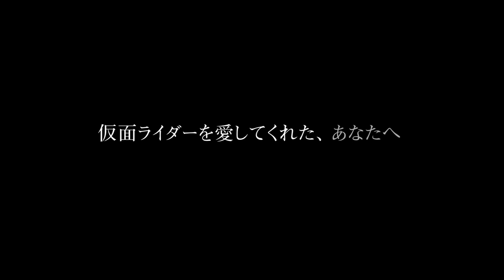過去20作の主題歌とともに！平成最後の仮面ライダー劇場版主題歌スペシャル映像解禁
毎年冬の恒例映画として人気を博してきた『仮面ライダー×仮面ライダー MOVIE大戦』シリーズ（2009年～15年）。2016年からは『仮面ライダー平成ジェネレーションズ』とタイトルを改め、その人気を不動のものとした本シリーズの最新作にして平成最後の仮面ライダー劇場版『平成仮面ライダー20作記念 仮面ライダー平成ジェネレーションズ FOREVER』。12月22日より公開となるこの映画の主題歌スペシャル映像が解禁となりった。

本作の主題歌「仮面ライダー平成ジェネレーションズFOREVERメドレー D.A. RE-BUILD MIX」は、『仮面ライダービルド』の主題歌「Be The One」を小室哲也とのユニット「PANDORA」として担当した浅倉大介が、平成仮面ライダー歴代オープニング20曲をリミックスした楽曲。浅倉が「平成仮面ライダーたちへのリスペクトを込めてリミックスした」というこの主題歌には、情報解禁時から多くのコメントが寄せられていた。

解禁となったスペシャル映像は、「仮面ライダーを愛してくれた、あなたへ」というテロップとともに幕開け。次いでリミックスされた20曲の各テレビシリーズの主題歌に合わせて、当時のテレビシリーズのオープニング映像や、映画の最新映像より、歴戦の平成仮面ライダーたちの姿が映し出されていく。当時のことを色鮮やかに思い起こすことができると同時に、今回の映画への期待がさらに高まる映像に仕上がっている。

さらに本映像で、爆炎の中で立ち尽くすスーパータイムジャッカ―・ティード（大東駿介）。突如、街中に現れる不気味な塔・ティード城。そして、仮面ライダージオウ／常磐ソウゴと仮面ライダービルド／桐生戦兎のW変身シーンの一部も初解禁となっているので、こちらも要注目だ。

■仮面ライダーは虚構だった…衝撃の予告編解禁！
■［動画］時代を駆け抜けた平成ライダーが今終わる／映画『仮面ライダー平成ジェネレーションズFOREVER』予告編